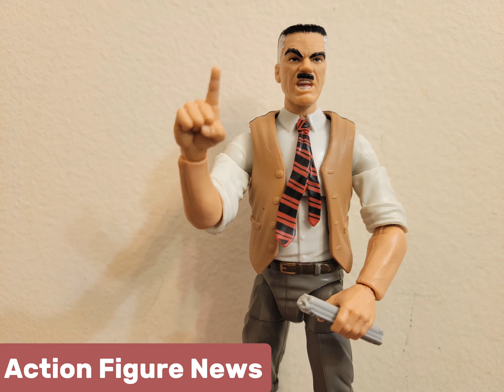Action Figure News - Toys Reporting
Action Figure News with J Jonah Jameson Stop Motion